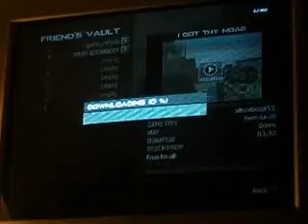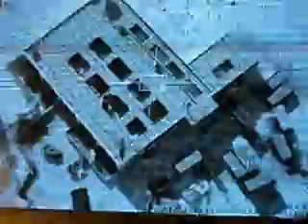mw3 as50 quickscoping M.O.A.B.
STUPED PEOPLE TRYING TO KNIFE